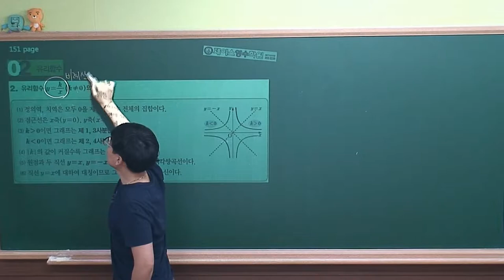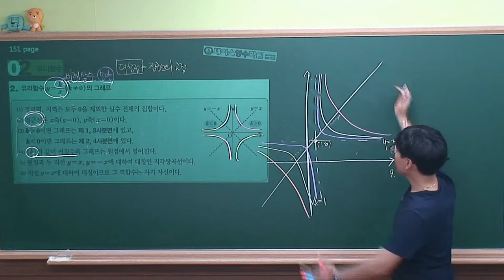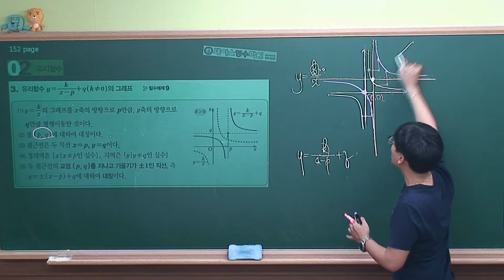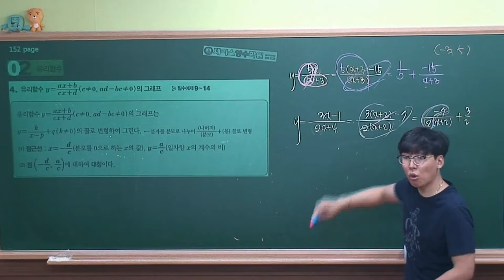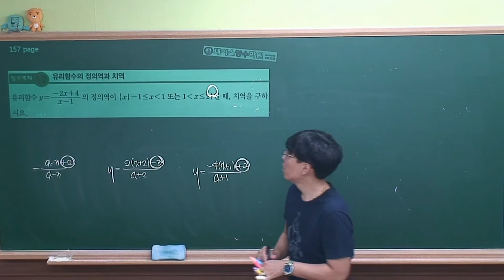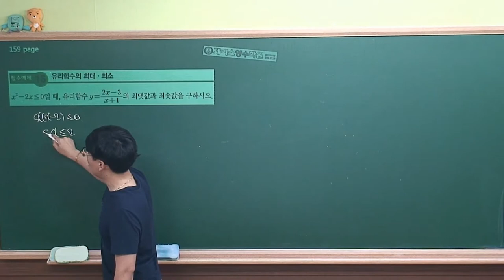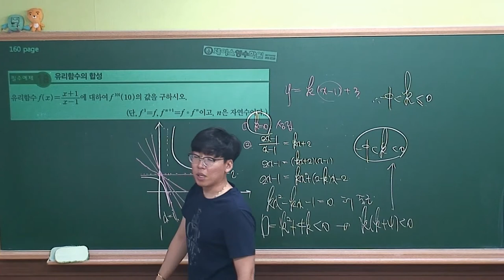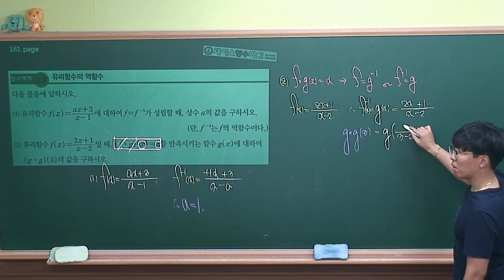[ 수학(하) 개념원리 ] Ⅱ-2.(2)유리함수 (r)